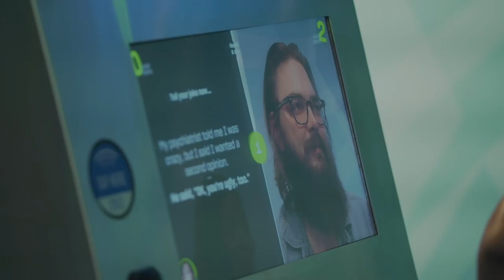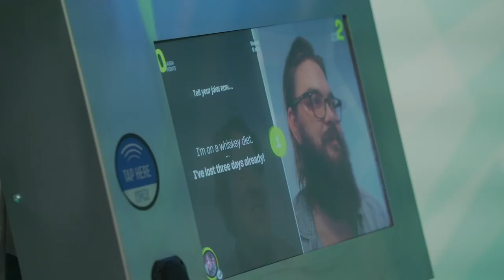Comics go head to head to head at the Laugh Battle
Six comedians came to the National Comedy Center to go head to head in a Laugh Battle Royale. Laugh Battle is powered by Microsoft AI: Our facial recognition API can detect even the tiniest smirk or suppressed chuckle; as comics faced off against each other, trying to make the other break, we were able to declare an unequivocal winner. Seth Herzog, Janelle James, Jordan Carlos, Dave Hill, Corinne Fisher, and Nick Thune entered the Laugh Battle Royale, but only one could emerge victorious.